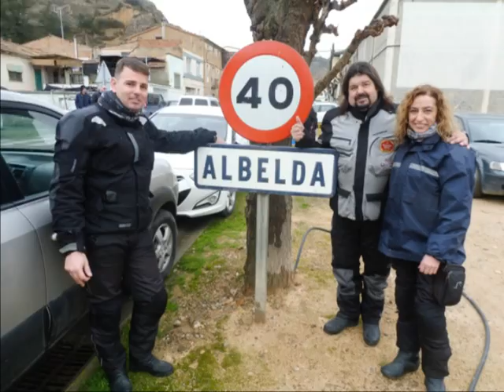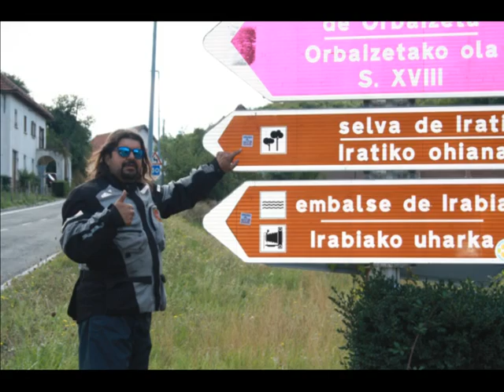SALIDAS EN AMOTO 2020 - CLUB BOXES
RESUMEN DE TODAS LAS SALIDAS QUE HEMOS REALIZADO ESTE AÑO 2020 DE PANDEMIA DEL CLUB BOXES